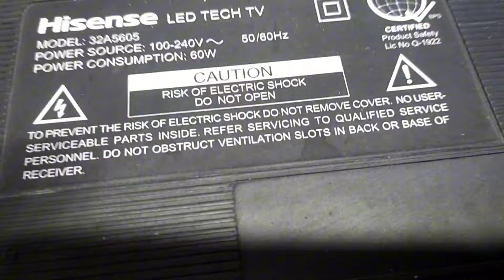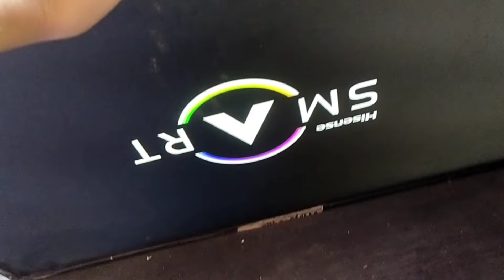hisense 32 smart no power